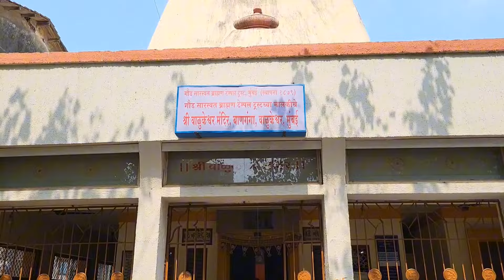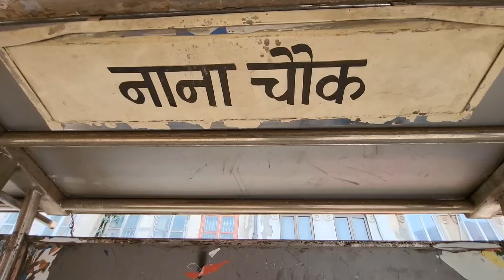बाण गंगा मुंबई | त्रेतायुग से अभी तक पानी निकल रहा हैं | Shri Walkeshwar Temple | Banganga